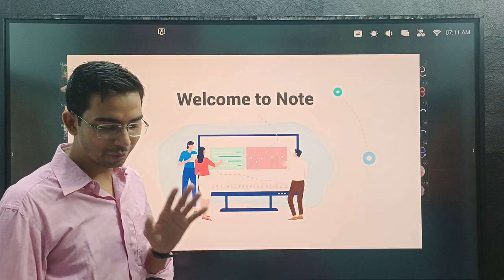welcome you with my new smart board